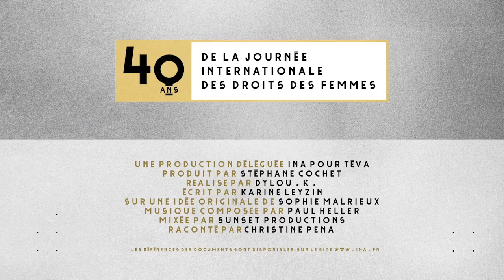Simone Veil (1927-2017)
Femme d'exception au destin incroyable, Simone Veil a changé nos vies…
A l’occasion des 40 ans de la Journée internationale des Droits des Femmes, la chaîne Téva et l'INA remercie 40 Françaises d’avoir fait progresser l'égalité homme-femme. Découvrez en exclusivité le clip-hommage consacré à Simone Veil.